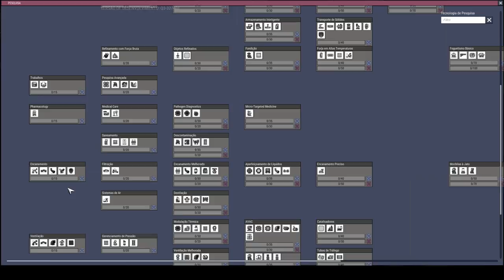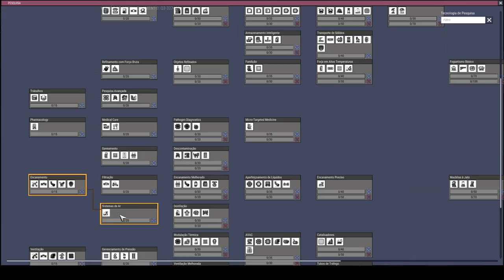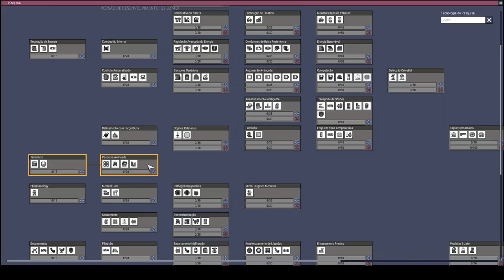Bem vindos a MOD o Lar... e com slime de sobra xD - ONI QoL Mk3 EP01 PT BR.